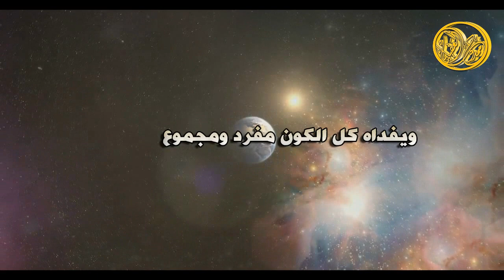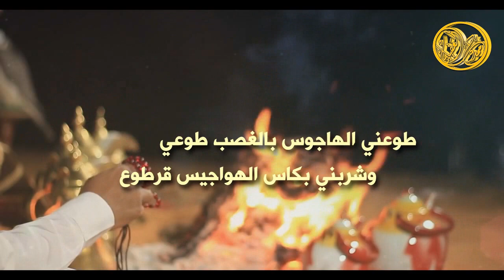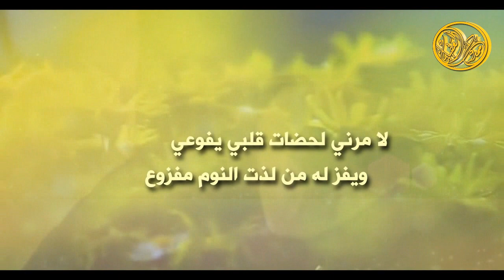شيلة تفداك روحي || كلمات بخيت الرويتعي | اداء هلال السهم